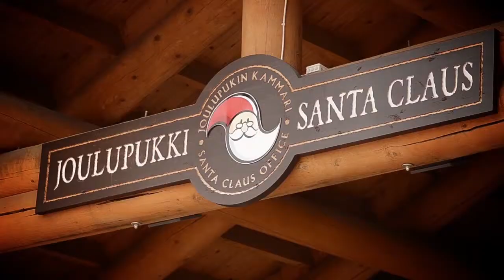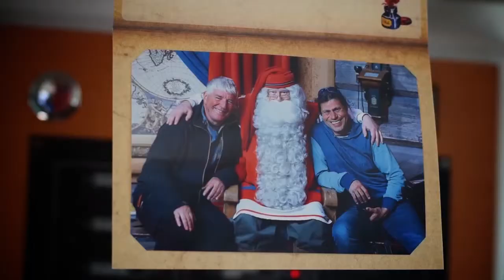Паруса Духа - 2017. Этап 2. Финляндия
Международная гуманитарная миссия "Паруса Духа" проходила в 2017 году на Балтике.